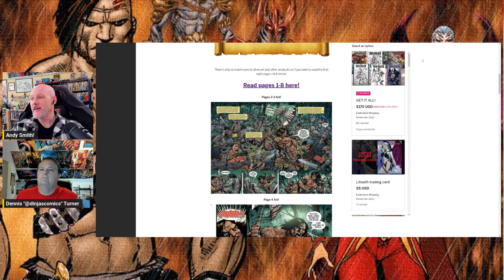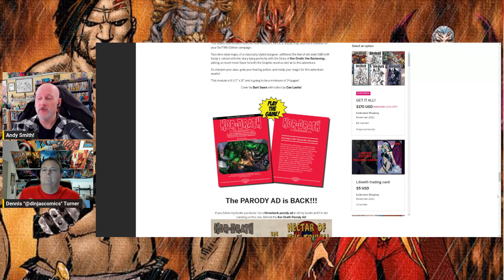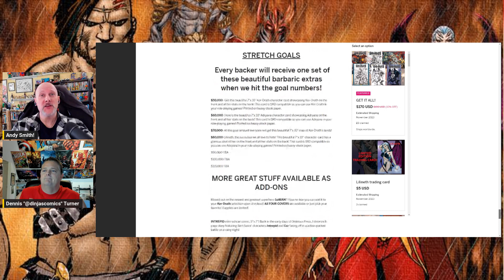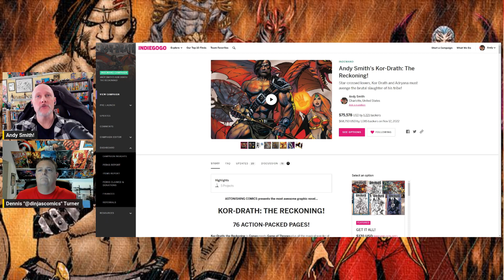Missing: Spoiler Free Movie Review! Should you see this in the theater? Get the DNA Grade!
Storm Reid,
Nia Long,
Joaquim de Almeida ,
Ken Leung,
Amy Landecker,
Daniel Henney